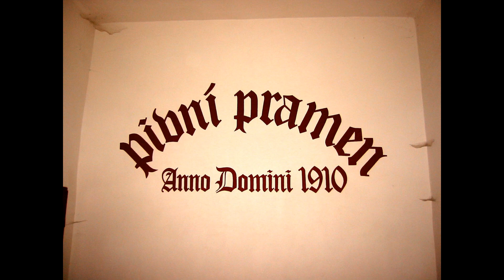Rekonstrukce vítkovské radnice 2002-2003